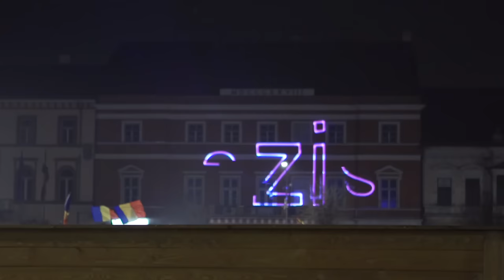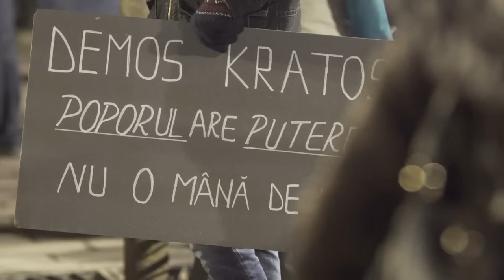Power to the People!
"When injustice becomes law, resistance becomes duty."

We don't have an army.
We ARE the army.

We are not a mob.
We are a collection of highly motivated individuals.

We don't have weapons.
We ARE the weapons.

We are ready for a revolution.
Are you?

Soundtrack: Ryan Taubert - Honor (Reprise)